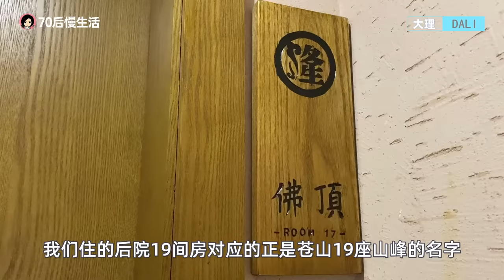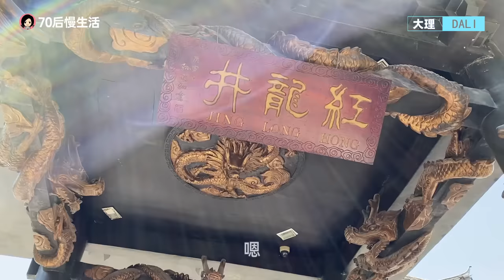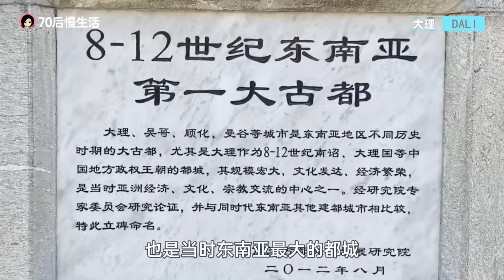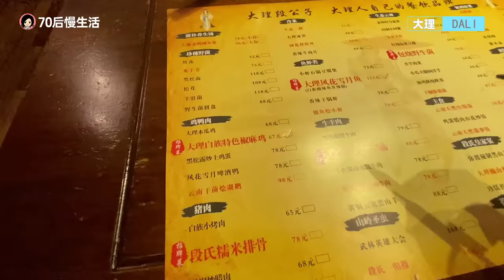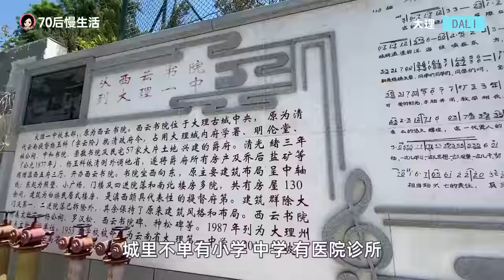102.上海夫妻大理古城慢生活~四季如春 风景如画的幸福养老城市 (自驾云南之七) @jinbaobaosubchannel​